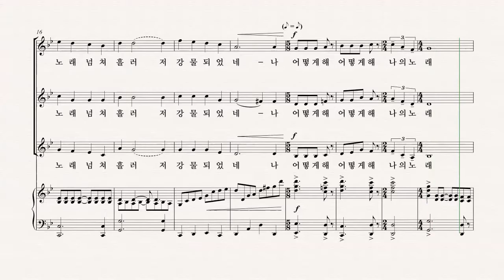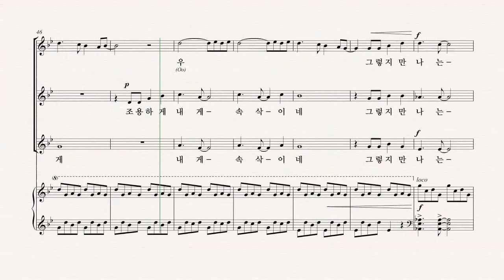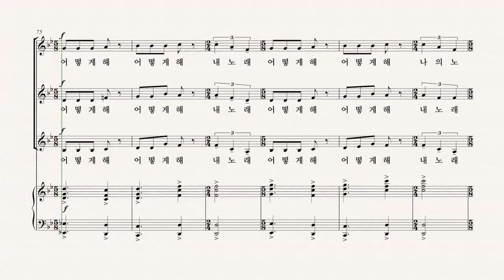[여성합창곡] 유빌라테 '음악으로 가득찬 밤' Cynthia Gray 03.어찌 나의 노래를 멈출 수 있나? - A